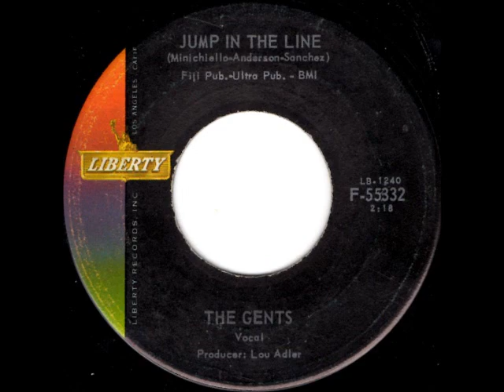The Gents - Jump In The Line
The Gents were a trio from Los Angeles consisting of Tony Minichiello, Manuel Sanchez, and Charles Anderson. This was their only recorded output. Soon, Vic Diaz would replace Charles Anderson and they would record as The Matadors for Colpix and Tony, Vic And Manuel for Reprise. Vic Diaz (Vickie Diaz) also had two solo releases during this time, too. I dig this version of the A side song and I hope you do, too. You can hear great records like this one live every night Enjoy!